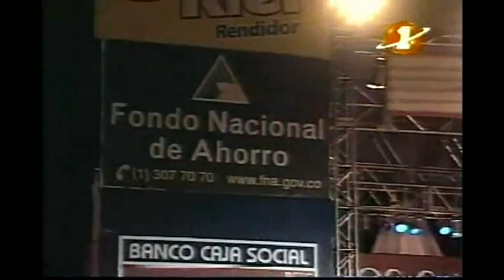charlie zaa a duo con su padre luis del campo - soñar y nada mas